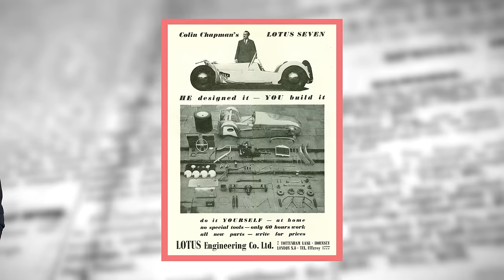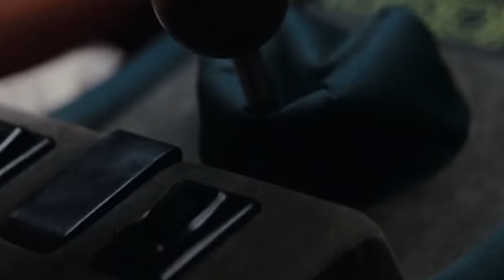LOTUS - Everything You Need to Know | Up To Speed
Lotus has been dedicated to building cars for the pure driver since 1948! Lotus has created some of the best handling road cars like the famous Lotus Elise, Exige, Esprit, and Evora. When it comes to the track, well Lotus has a rich history in F1with its innovative Type 25 and track dominating chassis technology. This is the history of a small British brand that helped redefine what a driver's car should be.